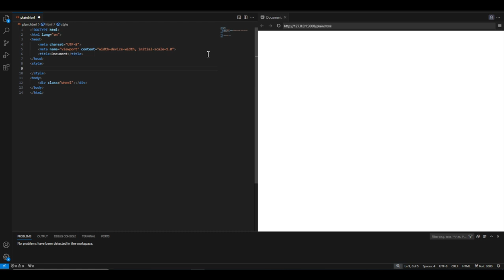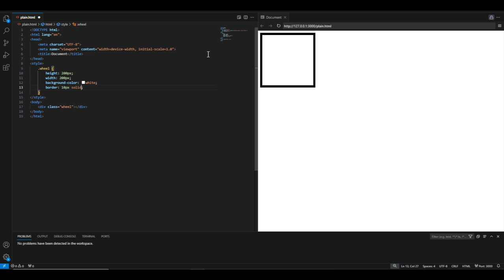Car Wheel Animation in CSS Tutorial | @asmrcode | APP Developer vs Web Developer